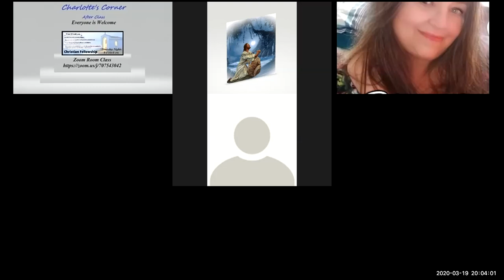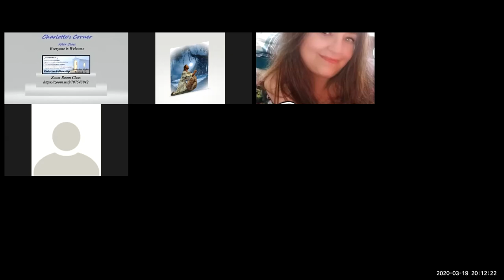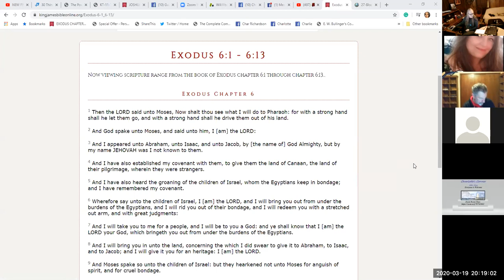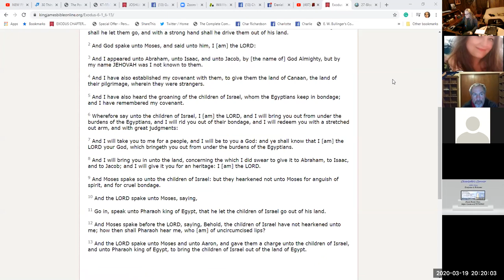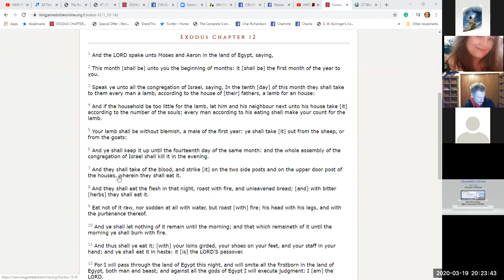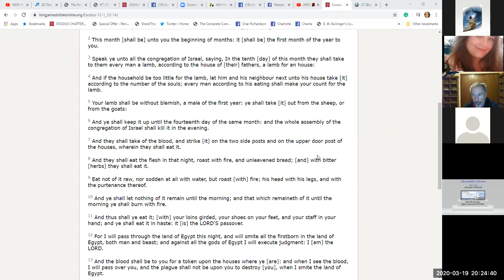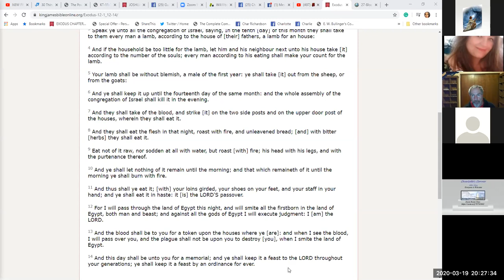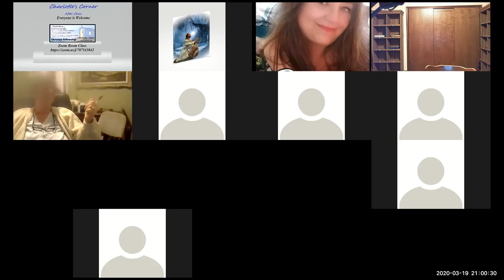Christian Fellowship Gathering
The Blood of Jesus with Dodie Mills

This is a Christian Fellowship Group with Bible Classes &  Fellowship  Zoom Meetings